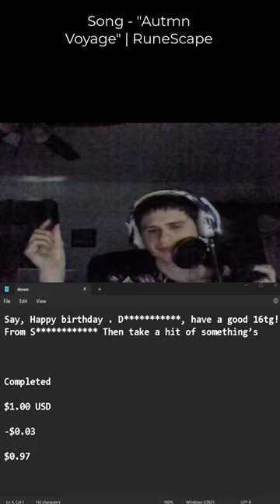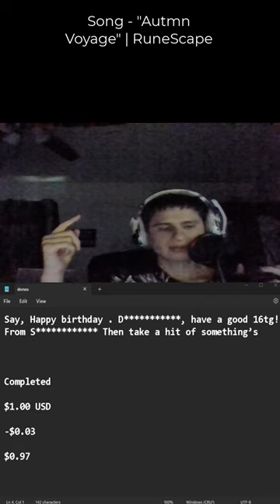"Say, Happy birthday . D***********, have a good 16tg! From S************ Then take a hit of some.."